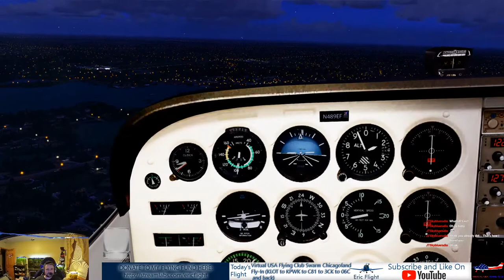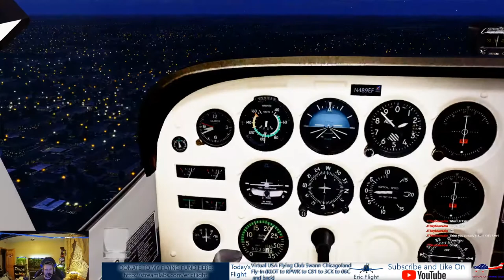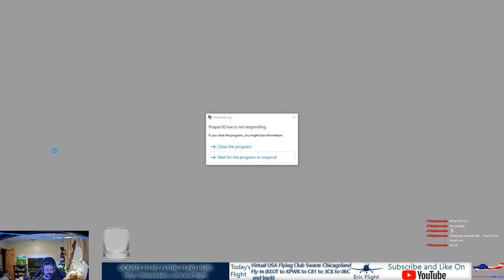Prepar3d v5 Flight (Virtual USA Flying Club Fly-In: Swarm Chicagoland)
Donate to the Eric Flight Flying Fund (used for flying in real life)

Visit the Eric Flight Spreadshirt store where you can pick up one of the new "Aviator" tshirts and other merchandise

I would appreciate pushing the thumbs up and subscribe button as I need 1,000 subscribers on YouTube to apply to get money from these videos which will go towards my future flights. Thank you for your understanding

A live stream of my flight as part of the Virtual USA Flying Club Fly-In: Swarm Chicagoland. This flight is from KLOT (Romeoville, IL) to KPWK (Chicago Executive Airport) to C81 (Grayslake, IL) to 3CK (Lake In The Hills, IL) to 06C (Schaumburg, IL).

(paid ad):

Lockheed Martin Prepar3d v5 (hopefully only until Microsoft Flight Simulator 2020 is released)

i9 9900K Intel Processor Overclocked to 5.2GHz per core (no hyperthreading - total of 8 cores)
ASUS Nvidia GeForce RTX 2080 OC 8GB
32GB Patriot Viper 4300MHz RAM
Asus ROG Maximus XI Hero Wifi Motherboard
Prepar3d v5 Hotfix 2

SCENERY:
OrbX (lots of scenery installed)
All Global Range Products
All North American Products (except for a couple of newer airports and TrueEarth products)

ADDONS:
ActiveSky Beta for P3Dv5
EZCAv3.1 (Beta) for P3Dv5 (gives turbulence and shaking effects as well as programmable camera views)
SPAD.next (to control Saitek panels)
Reshade (Advanced shaders)

AIRCRAFT:
Carenado 152 (air dynamics , gauges positioning fixes, and panel modified by Eric Flight)
Carenado 172 (fixed gauges positioning by Eric Flight)

Buying the Bose A20 headset that I use while I fly my general aviation flights on Amazon here (the last headset you will need!)

Buying the Dual XGPS170D GPS ADS-B receiver that I use when flying the Cessna 152/172 with my Avare App on my tablet for traffic here (excellent for aircraft without ADS-B receivers)

Buying the Faro G2 PNR headset that I used while I was training for my private pilot certificate on Amazon here (great for student pilots!)

Buying a Samsung S3 Tab tablet that I use while I fly with Avare for my electronic flight bag (EFB)

Buying a Checkmate Cessna 152 Standard Size Checklist which is what I use when I fly the 152

Buying the ASA Color E6B Flight Computer that I use to plan my cross country flights

Buying the Sporty's Electronic E6B Flight Computer which I also use when flight planning

Buying the Gleim Private Pilot FAA Knowledge Test Book that I used to study and pass my private pilot written test

Buying the Jeppesen Rotating Azimuth Plotter (PJ-1) that I use when I plan flights

Buying the newest version of the Flight Gear Crosswind Pilot's bag that I use to hold my materials while training

Buy the Pilot USA PA-96 GA Headset to PC adapter that I use when flying with my home simulator

Buy the GoPro Hero 7 Black camera that we use to film real-world video in 4K 60fps
(paid ad)

More live flight videos to happen in the future!